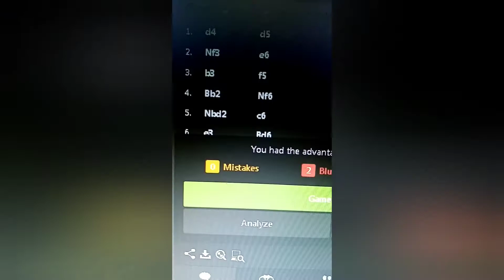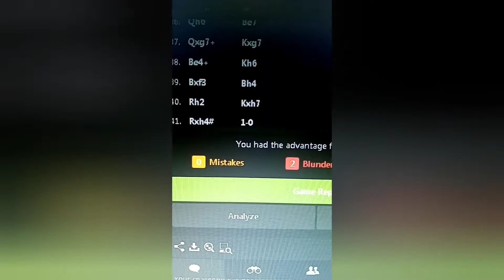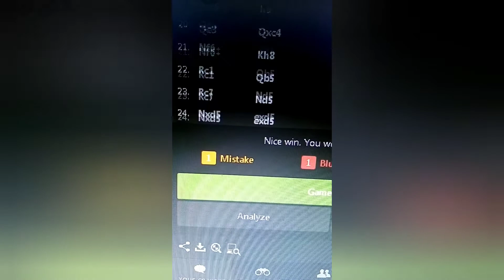Phil vs Phil & Phil vs Belarus : Kakosa and It's Show Up Time